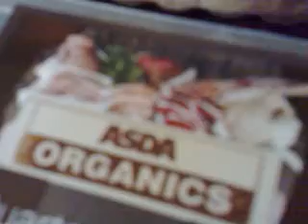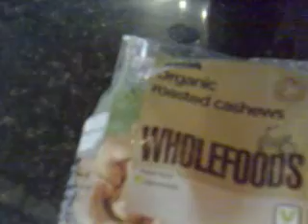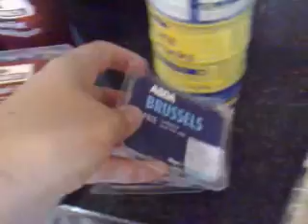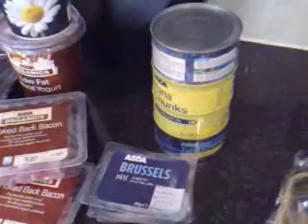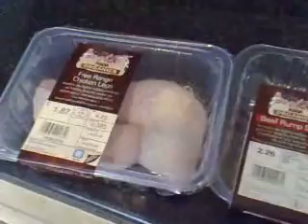Organic ASDA Shop with Jody